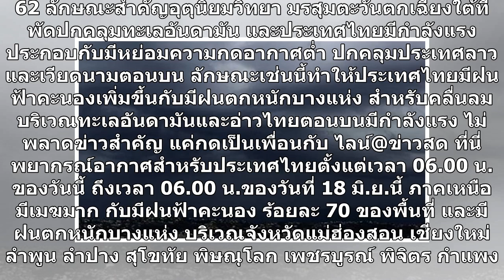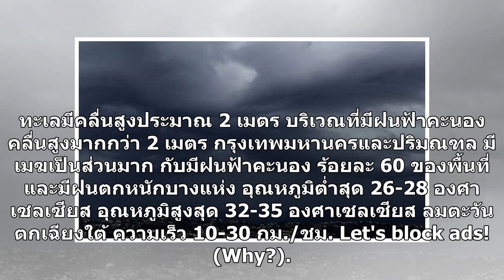ระวัง! กรมอุตุฯ เตือนวันนี้ฝนซัด 47 จังหวัด ถล่มเละร้อย70 กทม.หนัก ใต้คลื่นสูง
วันนี้ยังหนัก! กรมอุตุฯ เตือนฝนซัด 47 จังหวัด ถล่มเละร้อยละ 70 กรุงเทพฯก็ไม่รอด ขอให้ประชาชนระวังอันตรายจากฝนที่ตกหนักด้วย เผยทะเลมีคลื่นสูง 3 เมตร เรือเล็กควรงดออกจากฝั่ง กรมอุตุฯ / วันที่ 17 มิ.ย. กรมอุตุนิยมวิทยา พยากรณ์อากาศ 24 ชั่วโมงข้างหน้า ประเทศไทยตอนบนมีฝนเพิ่มขึ้น กับมีฝนตกหนักบางแห่งในภา...